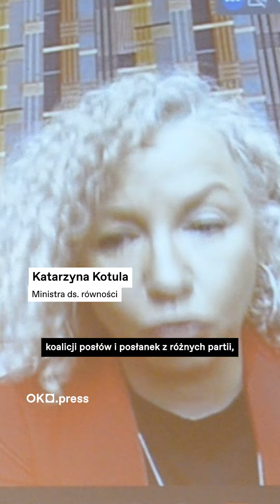Drugi Dzień Widoczności Osób Transpłciowych w Poznaniu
Gośćmi byli m.in. ministra ds. równości Katarzyna Kotula i wiceminister sprawiedliwości Krzysztof Śmiszek. Ulicami Poznania przeszedł pierwszy Trans Pride w Polsce. Uczestnicy przemarszu upominali się m.in. o refundację tranzycji i uproszczenie procedury zmiany markera płci w dokumentach.⁠

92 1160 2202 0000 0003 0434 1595
Bank Millennium
ul. Madalińskiego 67B/38
02-549 Warszawa

Dziękujemy!